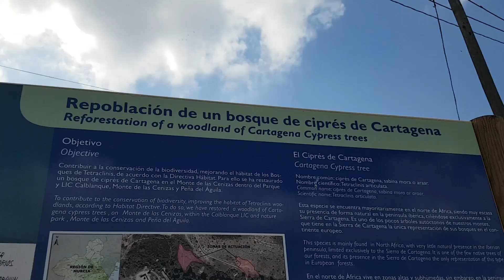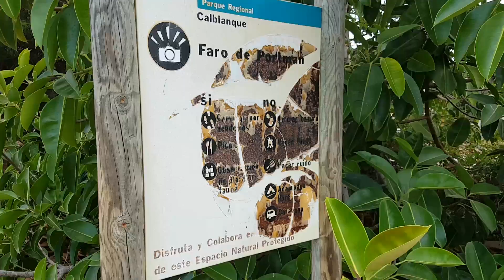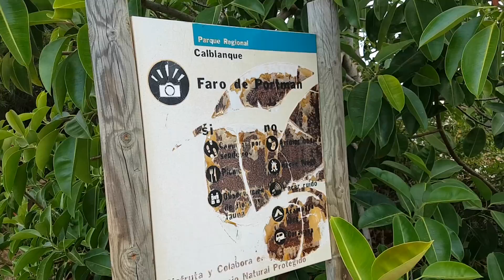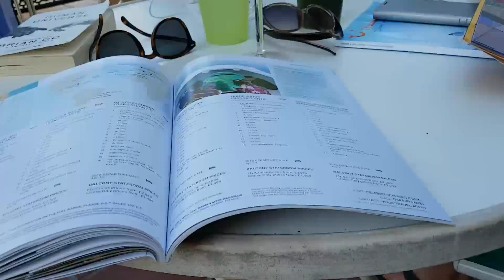SUNBATHING, SHOPPING & RELAXING Spain Vlog #3 2017